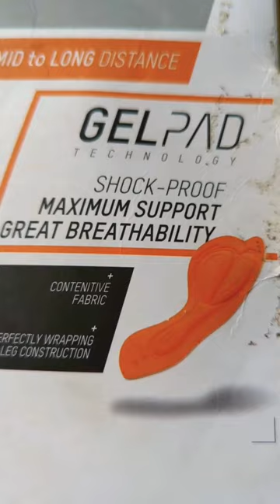NORTHWAVE ACTIVE GEL Bibshorts Review | Is it the best bib shorts | value for money bibshorts ?